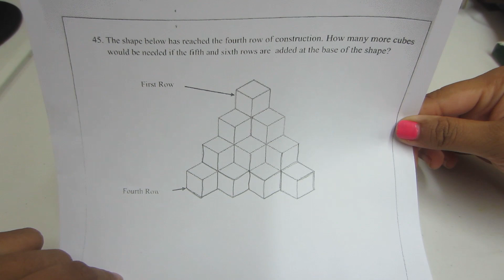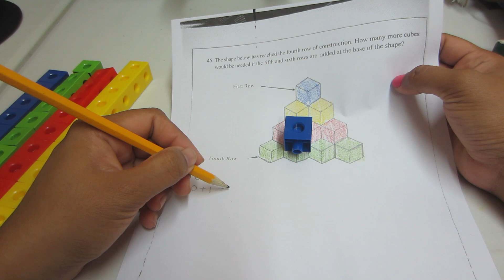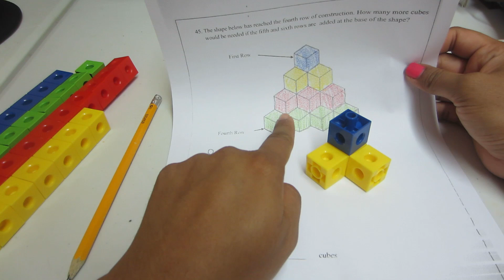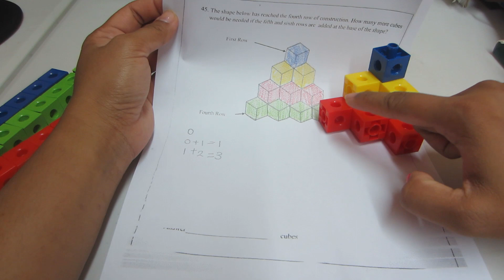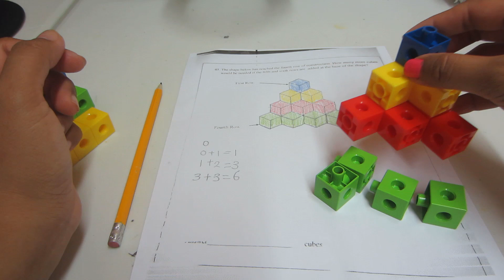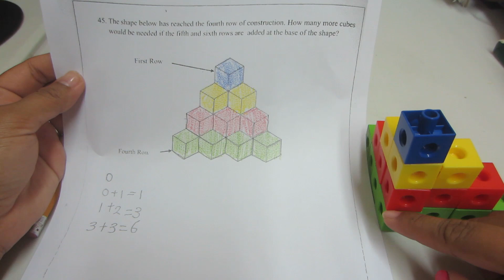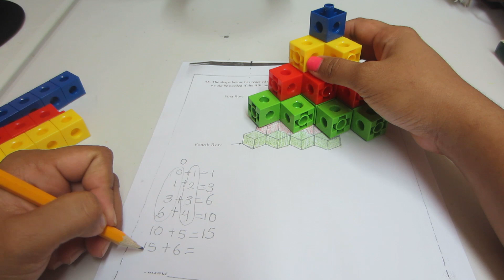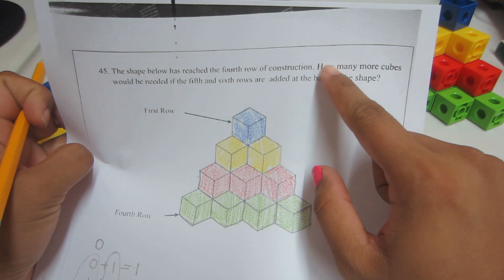Patterns and Logic Question 1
This question is suitable for SEA 2020+ Standards 4 & 5 students.
Have a question, suggestion or comment?

for a full list of similar questions.

All videos are uploaded in HD, please adjust your settings to view in HD.
Closed captioning is not provided by us, if you use that option, what I say and the captions may not be the same.

for information on classes and other downloadable freebies.